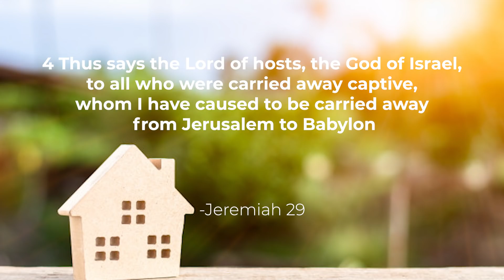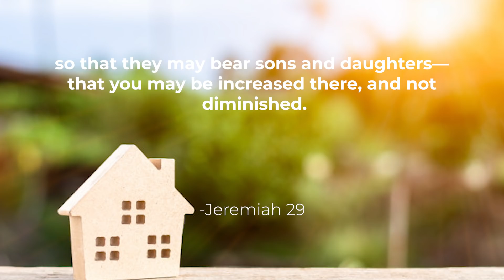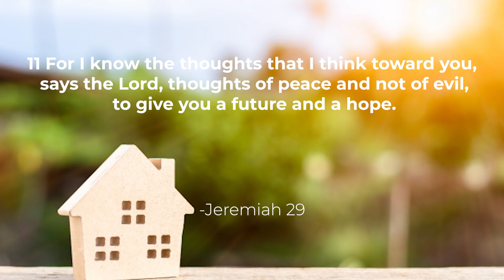Heinrich Sermon - 29 March 2020